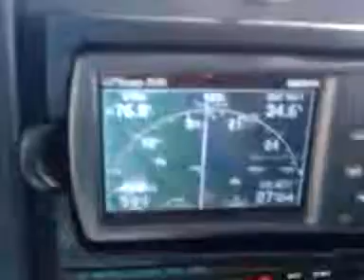Flying solo 5/12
flying a C-150 on X-country to Mt.Royal airpark Welaka,Fl